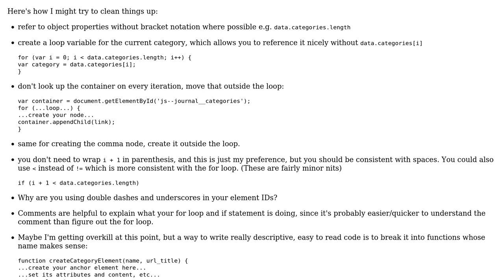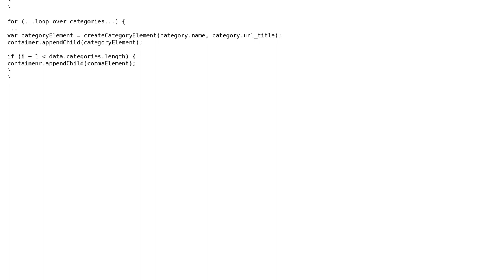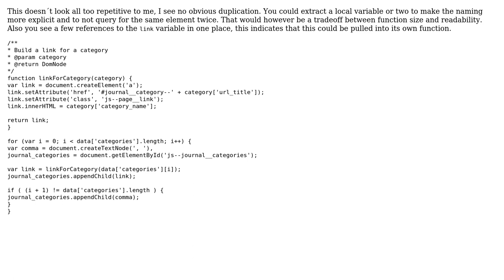Code Review: Better way to display list of categories (2 Solutions!!)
Code Review: Better way to display list of categories

With thanks & praise to God, and with thanks to the many people who have made this project possible! | Content (except music & images) licensed under CC BY-SA | Music | Images & others | With thanks to user user1777136 user KeironLowe user Alex Buchanan and the Stack Exchange Network Trademarks are property of their respective owners. You are responsible for your own actions.